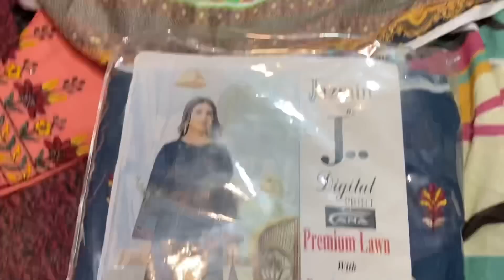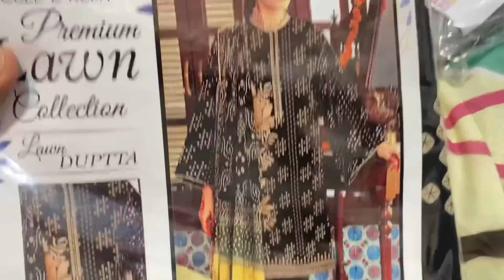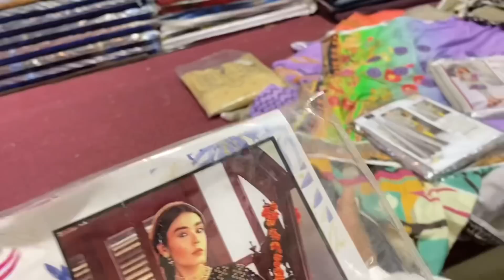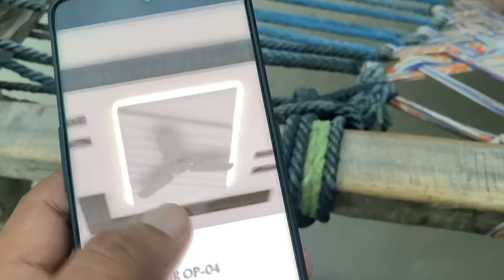shopping with wife